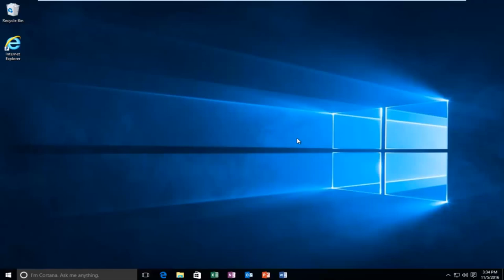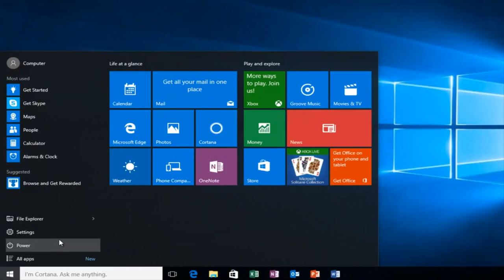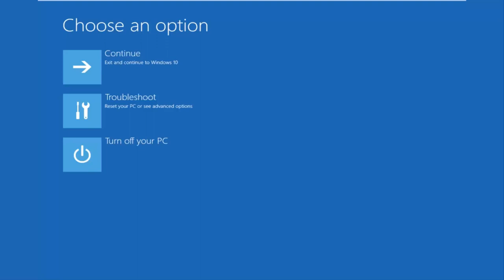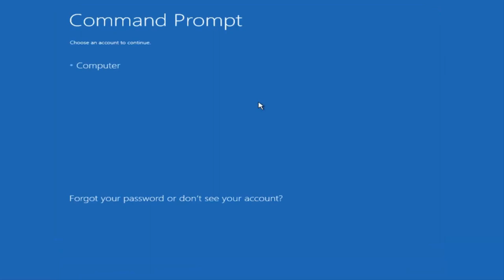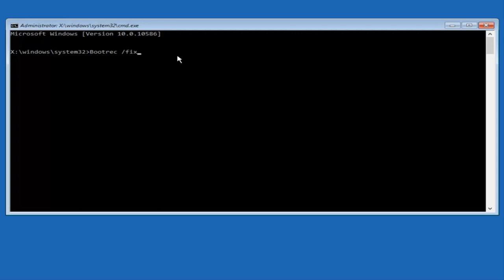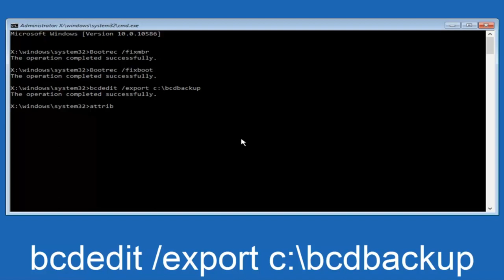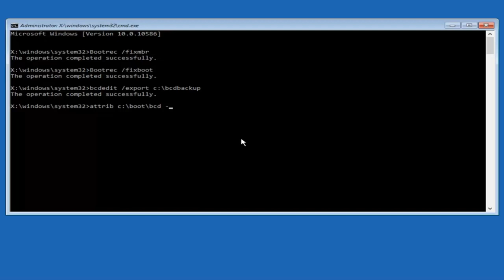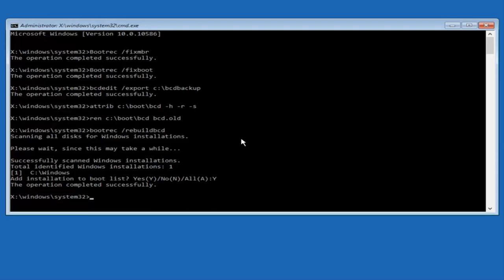How to Fix Boot Device Not Found Hard Disk Error [Tutorial]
Boot device not found error or hard drive does not exist.